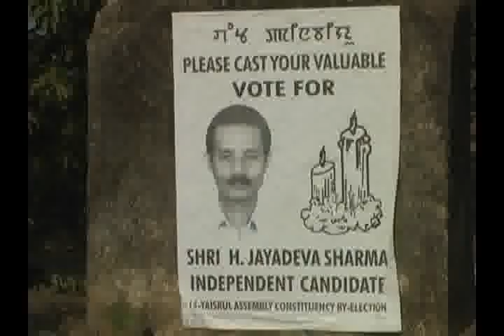17 Dec 2009 news 1.flv